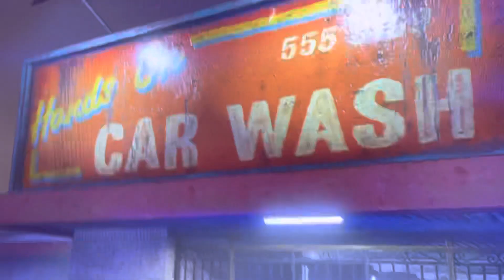Strawberry car wash